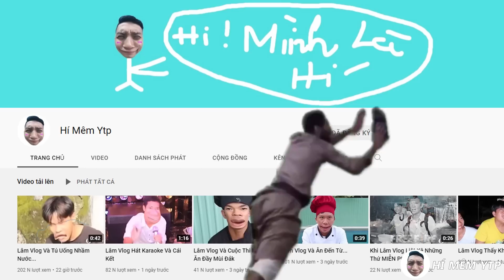Lâm Vlog Và Màn Nhảy Popping Bất Ổn